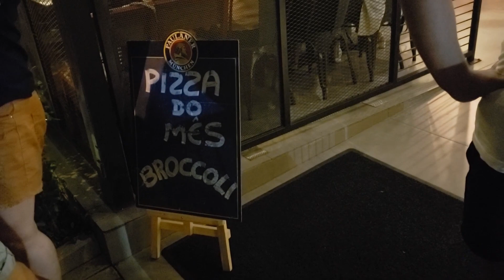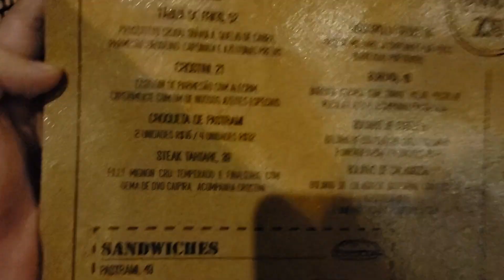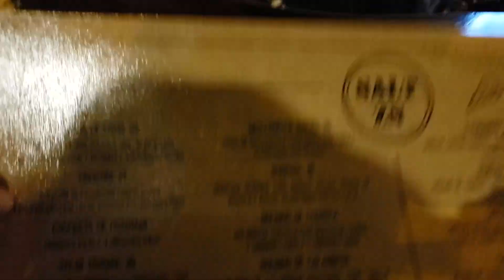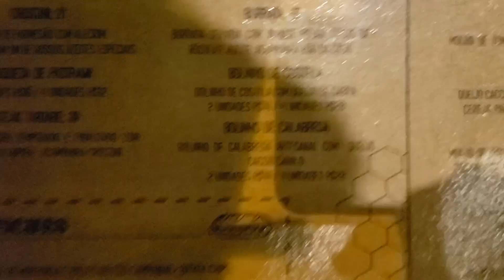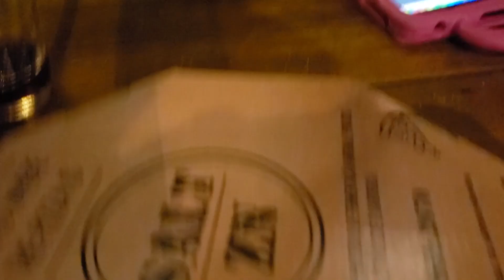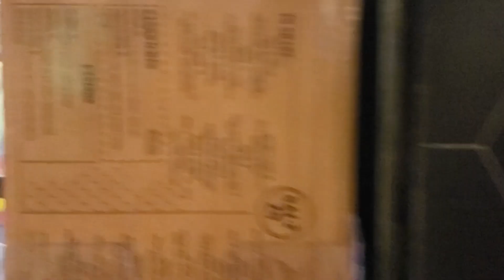Fomos na Pizzaria do Prior do BBB20 - Salt ZN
Babu e El Mago Prior não mandam bem só no BBB20, Felipe Prior também é sócio em uma pizzaria, a SALT ZN. A gente foi visitar pizzaria do Prior do Big Brother para mostrar os pratos, como é o ambiente, os preços e se vale a pena visitar, se não for bom quero ver ele escapar do paredão kkkk BORA LÁ COM A GENTE!

Endereço da Pizzaria do Prior: Rua Augusto Tolle, 135 - Santana, São Paulo